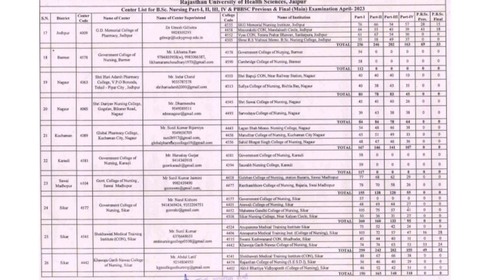Ruhs center list 2023